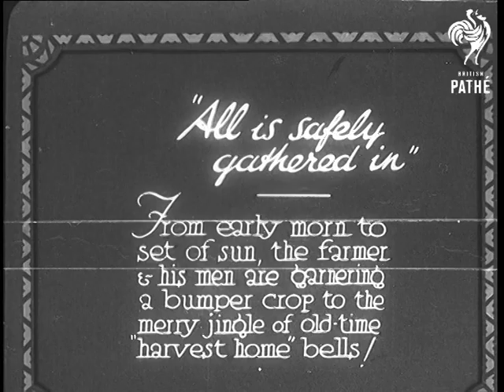"All Is Safely Gathered In " (1932)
Full title reads: "'All is safely gathered in'. From early morn to set of sun, the farmer & his men are garnering a bumper crop to the jingle of old-time 'harvest home' bells!"

The Sussex Downs.

Farmer sits on horse drawn harvesting machine as it moves through a field of wheat or corn. The crop is cut and dropped in bundles behind the harvester.

Longer shot people work in the field gathering the crops together into bigger piles. The harvester continues its work in the background.

Chimes and bells ring in the background. Men use pitchforks to lift the crops into the back of a horse drawn hay wain. Women are walking about as part of the harvesting team.

More shots of men loading the harvest onto the haywain. A young girl walks into shot.

Closer shots of the men at work.

The heavily laden cart is led away.

Farm workers sit in the field enjoying  a tea and meal break. The farmer walks behind them. He asks if they are enjoying their tea and then comments that the crops look good and that they've been lucky with the weather. One of the labourers replies "Ay you're quite right there governor." The farmer says "Some of these people in towns don't think too much of us farmers, but I don't know what the Dickens they'd do without us."

(Natural sound track only - No commentary) Great 1930s harvesting footage.
 FILM ID:681.18